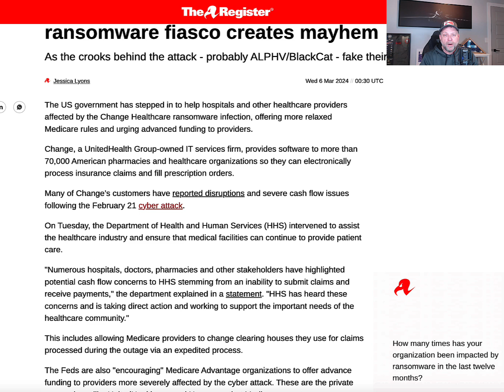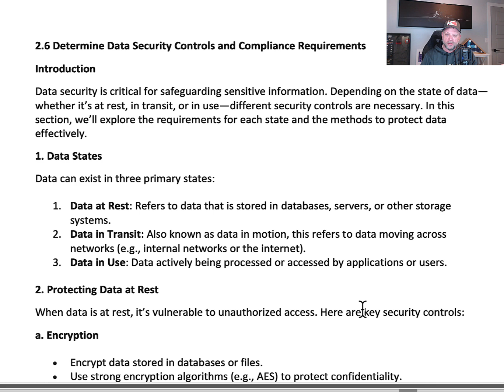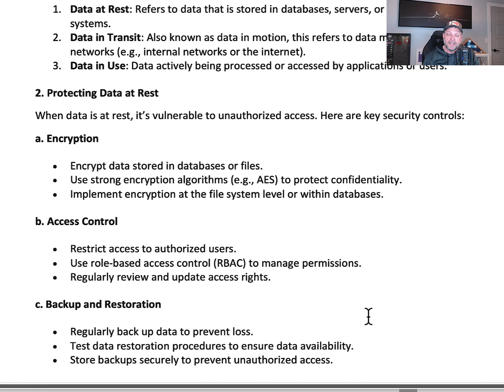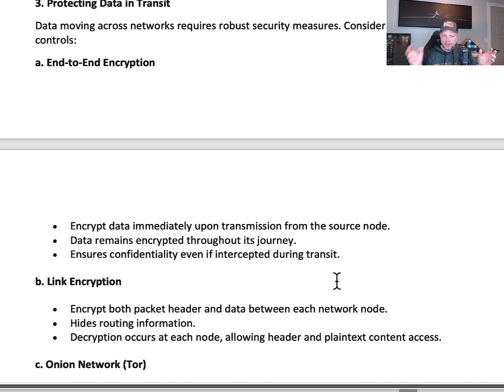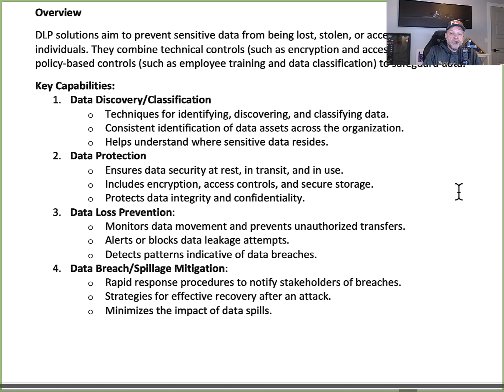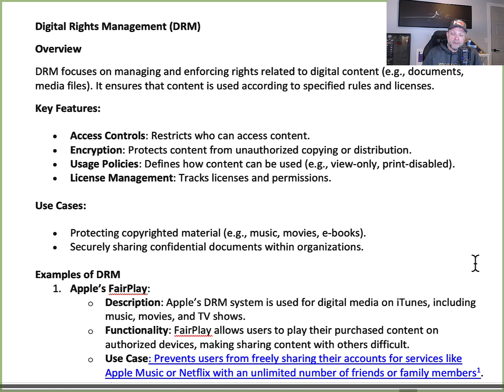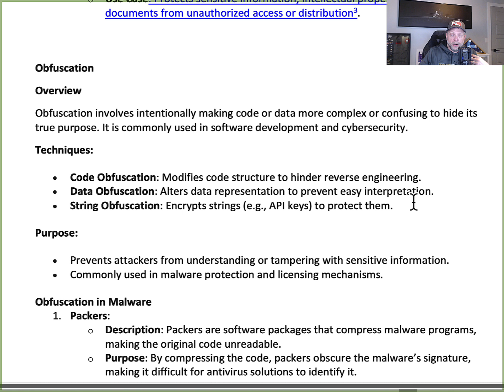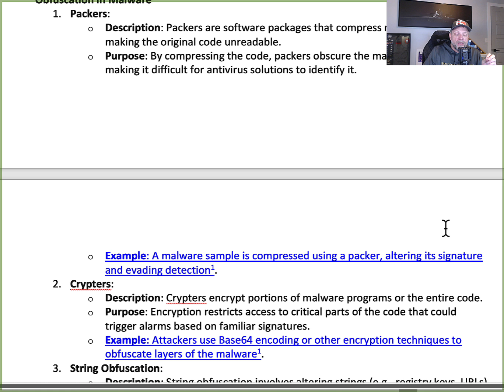CCT 122: CISSP Deep Dive: Uncovering Data Encryption, Loss Prevention, and Code Obfuscation (D2.6)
Embarking on a new chapter in my cybersecurity journey, I can't wait to share the depth of insights that come with stepping into the consulting realm. The world of cybersecurity is ever-evolving, and I'm here to navigate this complex landscape with you, offering the expertise you need to protect your data in today's digital battleground. From deciphering the states of data to unveiling the encryption methods that keep your information safe, this episode is a goldmine for anyone serious about mastering cybersecurity, whether for the CISSP exam or the harsh realities of the industry.

Have you ever considered how data encryption and loss prevention go hand-in-hand? We dissect the nuances of data in transit, weighing the benefits of end-to-end encryption against the relative vulnerabilities within internal networks. Furthermore, exploring the Tor network opens up a discussion about the trade-offs between user anonymity and the potential for identity exposure. Tackling these complex issues, we also touch on the intricacies of managing digital rights and information access, with real-world examples that bring these concepts to life for our listeners.

Wrapping up, we pull back the curtain on the shadowy realm of code obfuscation, a technique that keeps the prying eyes of attackers at bay, yet can be a double-edged sword in malware defense. I share my thoughts on the careful balance required to implement obfuscation effectively, without falling into a labyrinth of confusion that could stifle your team's productivity. Join us for this deep dive into the world of cybersecurity, where practical knowledge meets real-world applications, all aimed at fortifying your defenses in the digital age.

Gain access to 60 FREE CISSP Practice Questions each and every month for the next 6 months by going to FreeCISSPQuestions.com and sign-up to join the team for Free. That is 360 FREE questions to help you study and pass the CISSP Certification. Join Today!